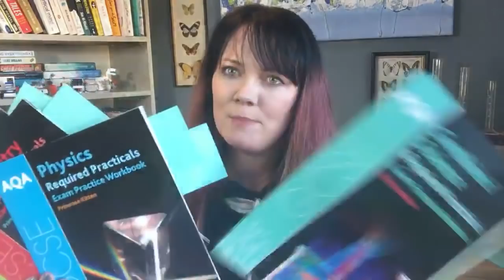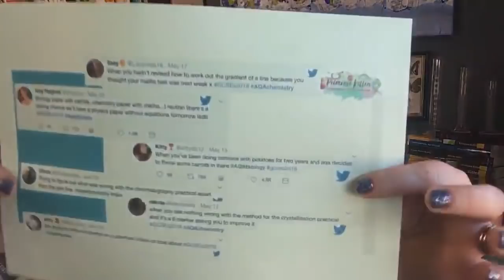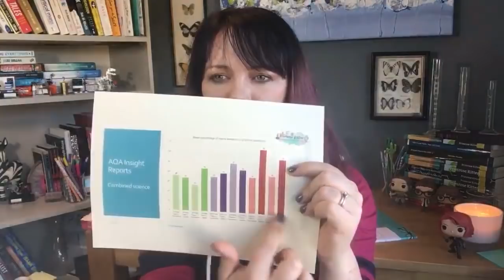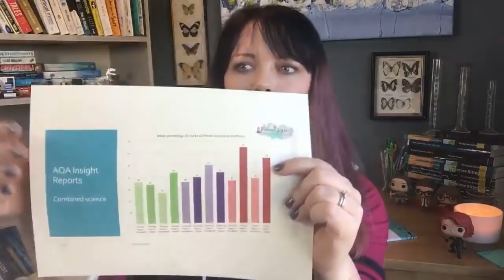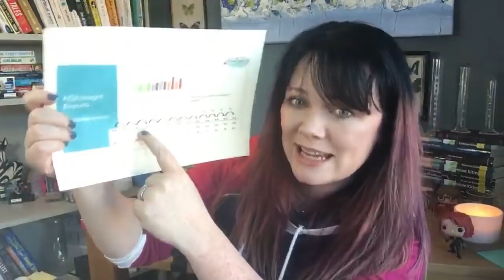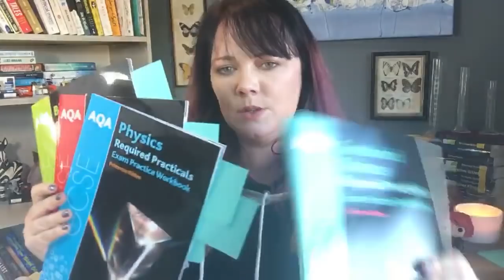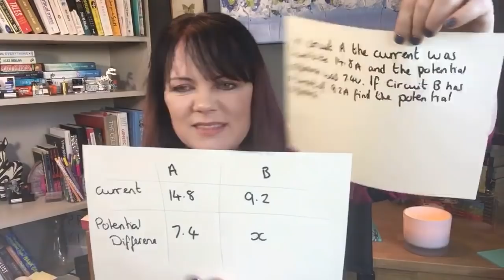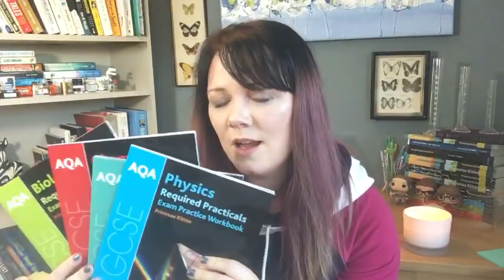Required practicals - how and why these questions are different | REVISION LIVE | sponsored by OUP